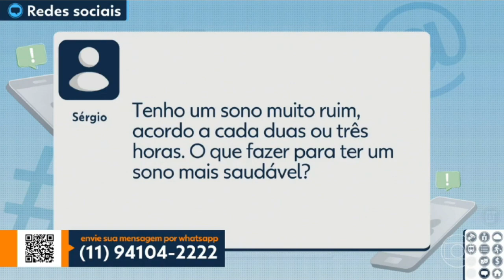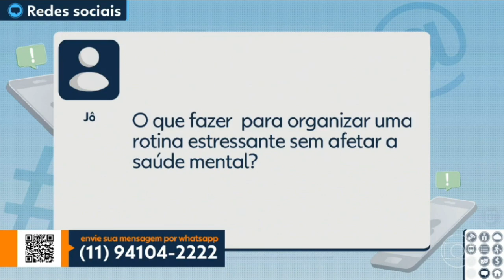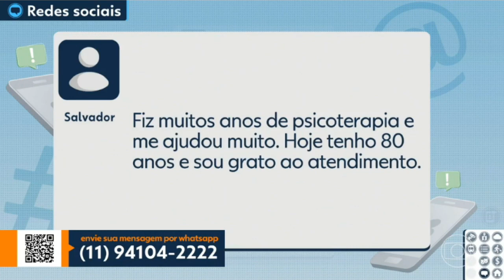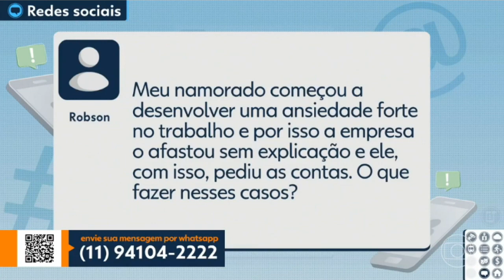IPq na Mídia - SP1 - TV Globo- participação Dra. Tânia Correa de Toledo Ferraz Alves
" Aumento pela procura de tratamento de doenças mentais" - Participação  Dra. Tânia Correa de Toledo Ferraz Alves, diretora das Unidades de Internação do IPq - Instituto de Psiquiatria do HC-FMUSP ,  no programa SP1/ TV Globo.